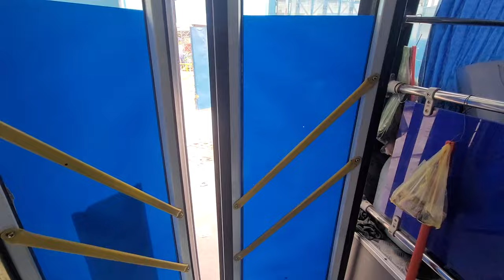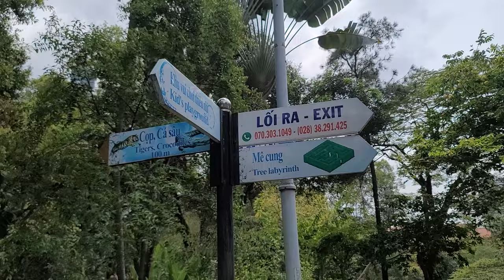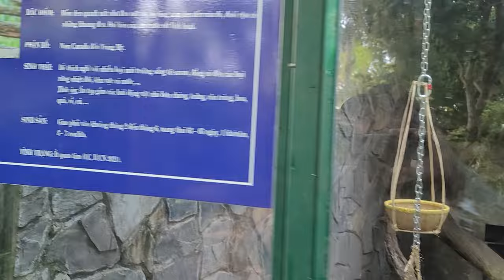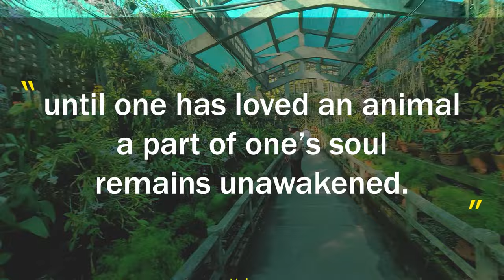The 160 Year Old Saigon Zoo!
This was so fun! We spent a day exploring Ho Chi Minh City's Saigon Zoo. This historical site was filled with exotic animals from around the world. It was a cheap thing to do in the big city that gave us so much enjoyment. The Asian sun bears and leopards were our favorites.

Frequently asked questions:

1) What kind of van is Opal?

2) When did you start minivanlife?

September 2021